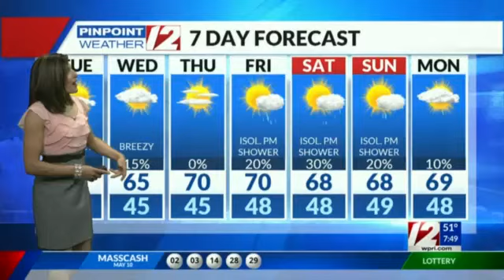Laughing for no reason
Something funny must have happened but we don't know what it was. Did she fart? Did someone else fart?  We want to know why she ran off choking to death